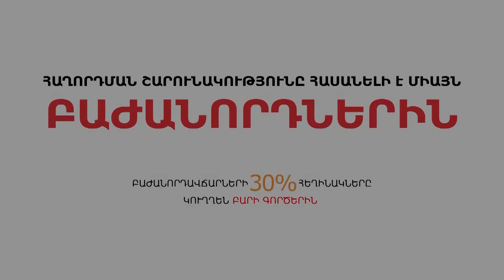Կորոնավիրուսը վտանգներ ունի նաև տեղեկատվական դաշտի համար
Հաղորդման ամբողջական տարբերակը հասանելի է այս հղումով միայն Լրատվական ռադիոյի մուլտիմեդիա հարթակի բաժանորդներին: Բաժանորդագրության համար այցելեք